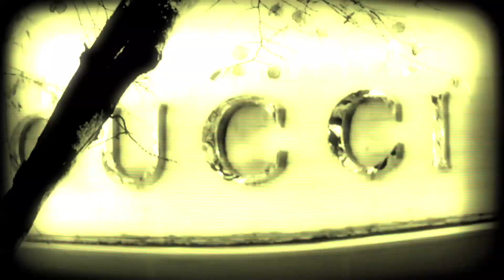Antillectual - Buyer's Remorse (music video)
Music video for "Buyer's Remorse", from the album "Start From Scratch!" (2010)

LYRICS

Stop calling me sick!
This is not the disease I meant
Healthcare for all
This is not the cure I need
Swallow it whole
Who doesn't want to become a doctor
I will tongue your pills
Don't want to be a healthy consumer

Built to resist
Challenge everything
I can't believe it's not out yet, how come we buy it, time after time
Maybe we're born with it, maybe it's make-believe, I'm lovin' it

I object, practically and principally
Supported by overpriced products and underpaid temp jobs
I hope our backs didn't hurt your knives?

On your profit crusade
Selling the biggest dwarf alive
Despise the converted
Selling the smallest giant alive
Where is our money?
Bailing out the sinners
Where is our lobby?
What happened to our voice our vote

Where dreams begin
Let's make things better
The best a man can get
Make the most of now
Impossible is nothing
Just do it, yes we can
Because you're worth it

NOTES

Have you ever regretted a purchase? Maybe you didn't appreciate the quality of what you bought, or you were tricked into buying something you didn't really need after all? The media (unconsciously) persuade us to become healthy consumers, maintaining a vibrant economy. But healthy for who and what? Us, or "the economy"? When you buy a product you support the company that produces it, its methods of production, its distribution and promotion. This support is not only financial support, but also moral approval. And not only for that one company: the whole process of commercial production, distribution and promotion exists because of our support. We keep them healthy, even though they like to make us believe it's the other way around.
Are light cigarettes healthy? No, not smoking is better. Are "sales" good for your wallet? No, not buying stuff you don't need is better. Are "sustainable products" good for the environment? No, not buying stuff you don't need is still better.
Without our support as buyers and workers this process would not be able to persist. Would that be a revolution? Yes. Would that require revolutionary actions? Not really: just don't buy things from companies or brands that you think don't have the right policies when it comes to the environment, the treatment of workers or animals. Just think about what you buy, from whom. It will make a difference.